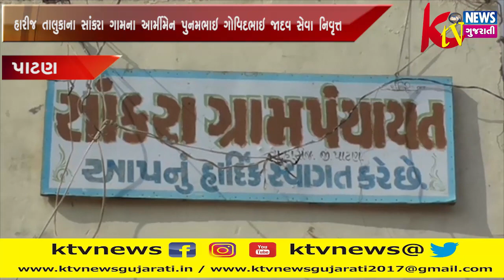પાટણ- હારીજ તાલુકાના સાંકરા ગામના આર્મીમેન પુનમભાઇ ગોવિદભાઇ જાદવ સેવા નિવૃત્ત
પાટણ- હારીજ તાલુકાના સાંકરા ગામના આર્મીમેન પુનમભાઇ ગોવિદભાઇ જાદવ સેવા નિવૃત્ત તેમનું ગ્રામજનો દ્વારા ભવ્ય સ્વાગત સન્માન કરાયું હતું